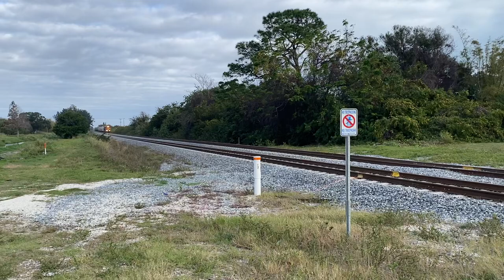FEC TRAIN 103 @ 9:12am 1-23-24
Southbound Fec engines 715&433 leading Tropicana juice cars, sugar,tanks,& intermodal